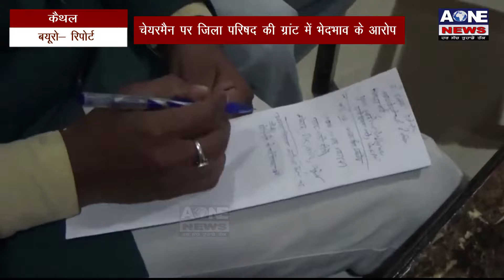Aone News | Kaithal | चेयरमैन पर जिला परिषद की ग्रांट में भेदभाव के आरोप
कैथल में जिला परिषद चेयरमैन  सुखविंदर आंदली  के खिलाफ जिला पार्षदों की बगावत शुरू हो गई है। इसका कारण है समान रूप से ग्रांट का बंटवारा न होना। पार्षद अंजू जागलान और भाग सिंह खनोदा ने चेयरमैन पर ग्रांट में भेदभाव के आरोप लगाए है ।

 इस अवसर पर पतरकार  वार्ता में  अंजू जागलान ने कहा कि आज तक उनके वार्ड में पिछले 3 सालो में मात्र एक लाख पचेतर हजार ग्रांट दी गई है और अब जनता को गुमराह करने के लिए रहेड़ा गांव के सरपंच प्रतिनिधि को ग्रांट देने के लिए चेयरमैन प्रतिनिधि ने 40 लाख की अलॉटमेंट दी ।  अंजू जागलान का यह भी आरोप है कि जब उसके पति को जिला परिषद की हाउस मीटिंग से बहार कर  दिया जाता है और  चेयरमैन प्रतिनिधि नियमो को दरकिनार कर खुले रूप से ग्रांट आबंटित कर रहा है। अगर ग्रांट सीधे ही सरपंचो को देनी है तो जिले की सारी पंचायतों को देनी चाहिए अकेले वार्ड 2 के साथ भेदभाव क्यो?

What'saap no.94784-84087